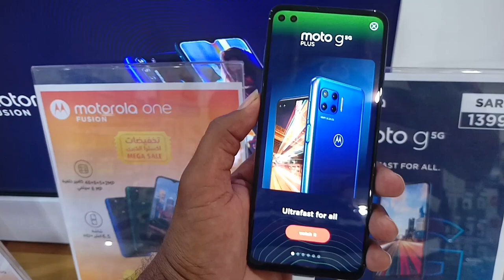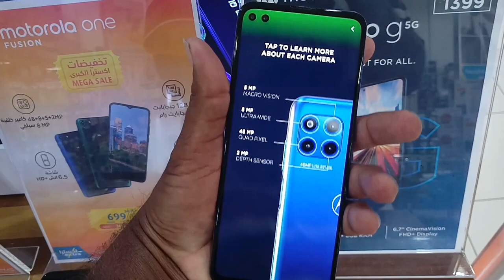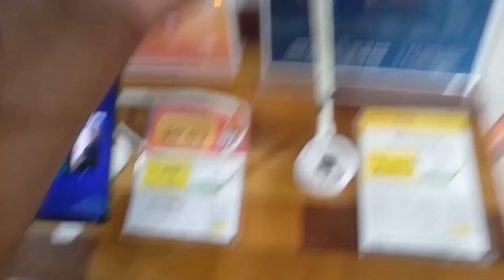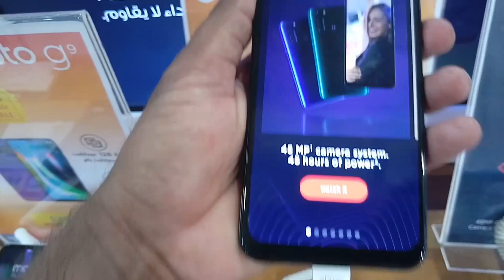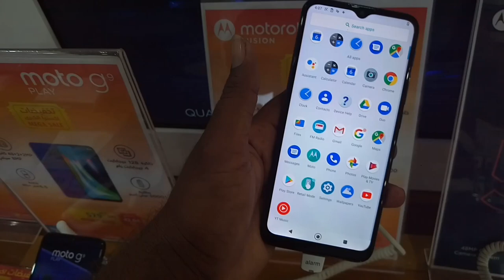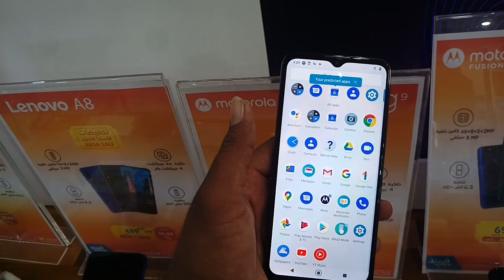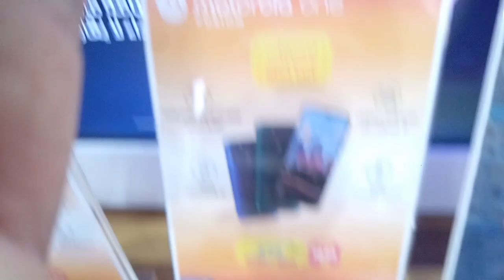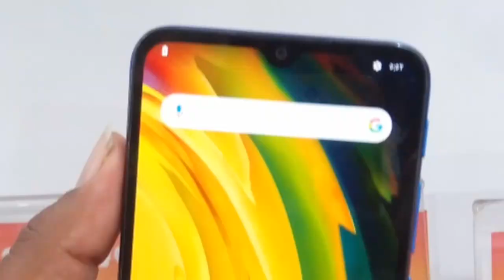Motorola G Plus 5g price, Motorola One Fusion price, Motorola G9 play price, moto g plus review,